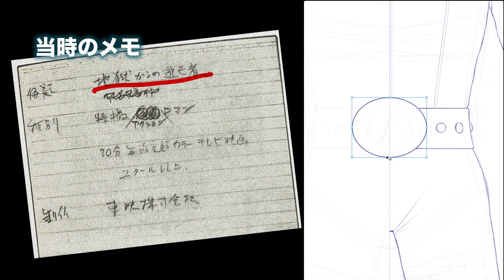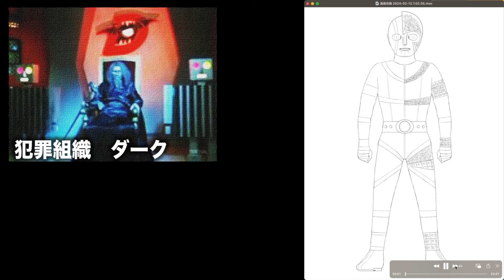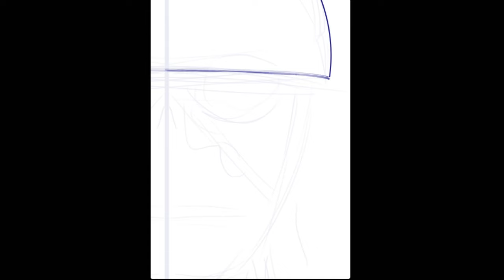人造人間キカイダーを描きながら解説！！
本チャンネルでは昭和のヒーローを中心にそのデザイン図を描き、同時にそれにちなんだ解説を行なっています。今回は石ノ森章太郎氏原作の傑作、人造人間キカイダーについて解説します。